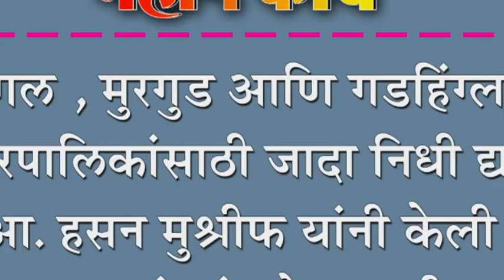कागल , मुरगुड आणि गडहिंग्लज नगरपालिकांसाठी जादा निधी द्या : आ. हसन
कागल , मुरगुड आणि गडहिंग्लज नगरपालिकांसाठी जादा निधी द्या : आ. हसन मुश्रीफ यांनी केली मुख्यमंत्र्यांकडे मागणी